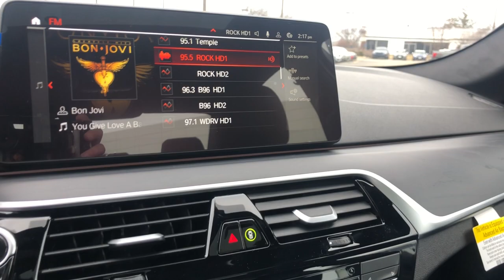2023 BMW 530i Schaumburg, Barrington, Arlington Heights, Hoffman Estates, St. Charles, IL W23132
Jet Black New 2023 BMW 530i xDrive available in Schaumburg, Illinois at Patrick BMW. Servicing the  Barrington, Arlington Heights, Hoffman Estates, St. Charles, IL area.

Patrick BMW
700 E Golf Rd.

Notes on This Vehicle: DESIRABLE FEATURES: This New 2023 BMW 5 Series 530i xDrive features: Connected Pkg Pro, Convenience Pkg, Leather Seats, Moon/Sunroof, Navigation, Android Auto, Heated Seats, Apple CarPlay, Rear Camera, Bluetooth, Heated Steering, Blind Spot Monitor, ConnectedDrive Services, and is available at our BMW dealership near you. This new 2023 BMW 5 Series also sports a sleek Jet Black exterior and a comfortable and spacious Black interior . INTERIOR OPTIONS: Refinement and quality are exemplified in this 2023 BMW 5 Series with comfortable and convenient interior options that include: Dual Power Seats, Automatic Climate Control, Synthetic Leather, Power Moonroof, Leather Wrapped Steering Wheel, Woodgrain Trim, Power Drivers Seat, Telescoping Wheel, Adjustable Steering Wheel, Bucket Seats, Illuminated entry, Air Conditioning, Rear Reading Lights, Rear Seat Center Armrest, Center Console, Steering Wheel Memory, Split Folding Rear Seat, Tilt Steering Wheel, Reading Lights, Vanity Mirrors, Center Arm Rest, Rear Window Defroster, Trip Odometer. EXTERIOR OPTIONS: With an impressive presence, this 2023 5 Series 530i xDrive delivers confidence in its very appearance with exterior features including: Alloy Wheels, Color Matched Bumpers, Auto Headlamp. TECHNOLOGY FEATURES: In this New 2023 BMW 5 Series for sale, you have the latest BMW driving technology at your beck and call, keeping you connected and entertained. Our BMW dealership is proud to bring the latest advanced tech to our customers in Schaumburg, Arlington Heights, Bloomingdale, Elk Grove Village, Hoffman Estates, and Chicago. You'll find thrilling features on this 2023 5 Series, including: Keyless Entry, Steering Wheel Audio Controls, Multi-zone Climate Control, Electronic Messaging Assistance, Memory Seats, Aftermarket Anti Theft System, SiriusXM Satellite Radio, Steering Wheel Controls, Steering Wheel Cruise Control, Anti Theft System, Garage Door Opener, Memory Mirrors, Outside Temperature Gauge, Ambient Lighting, Usb Ports. MECHANICAL FEATURES: Power meets efficiency during your daily commute in your New awd 2023 BMW 5 Series with the powerful 2.0l 4-cylinder engine and smooth 8-speed automatic sport transmission. Other installed mechanical features include: Heated Mirrors, Power Windows, Traction Control, Power Mirrors, Tire Pressure Monitoring System, Disc Brakes, Cruise Control, Intermittent Wipers, Variable Speed Intermittent Wipers, Trip Computer, Power Steering, Tachometer. SAFETY OPTIONS: You will find smarter safety features in the 2023 BMW 5 Series to help you navigate the unexpected with safety features including: Front Parking Sensors, Back-Up Sensors, Rain Sensing Windshield Wipers, Electronic Stability Control, Front Collision Mitigation, Emergency communication system, Integrated Turn Signal Mirrors, Brake Assist, Auto-Dimming Door Mirrors, Anti-Lock Brakes, Auto Highbeams, Speed Sensitive Steering, Delay-off headlights, Dual Air Bags, Front Collision Warning, Overhead airbag, Occupant sensing airbag, Passenger Air Bag Sensor, Front Side Air Bags, Auto Dimming R/V Mirror. SERVICE MAINTENANCE: Receive comprehensive service and maintenance for your BMW 5 Series from the professionals who know it best. Have peace of mind when you visit our BMW Service Center at Patrick BMW, as your vehicle is cared for by BMW Trained Technicians who have the tools and expertise to expertly maintain your BMW using only Original BMW Parts. Need financing assistance? Our Patrick BMW finance team will find the most preferential rates available for your New 5 Series 530i xDrive for sale. Patrick BMW is the perfect place to find your next used car. Our dealership is located near Hoffman Estates, and the neighboring cities of Arlington Heights, Bloomingdale, Elk Grove Village, and Chicago. BMW USA provides us with great options to help you get into the Ultimate Driving Machine. We believe you deserve it all. That's why at Patrick BMW, you'll experience luxury value. What do you get when shopping for a vehicle at Patrick BMW? -Transparent True Car Pricing -Flexible Payment Options -Ability to shop from home, work or on the road -5 Easy Online Buying Steps with Patrick Direct or call -Online trade-in evaluations -Consulting instead of selling -Test drive from home or work -Professional and Trained BMW Staff We hope your journey with us continues after you purchase.